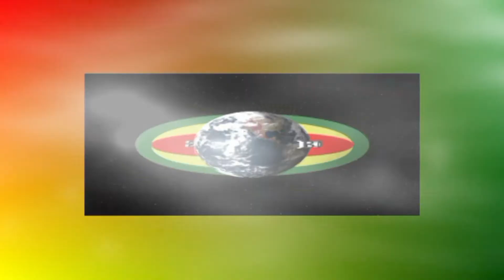MILOMAILO & Riddim Bandits & I Grades - Live @ United for Bombaclass 2012.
MILOMAILO czołówka wrocławskiego rapu, Yanaz  Riddim Bandits, I Grades.
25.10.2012 Wrocław klub muz.ETER na United for Bombaclass.
Dzięki WIELKIE.